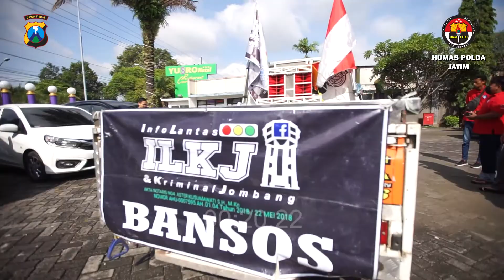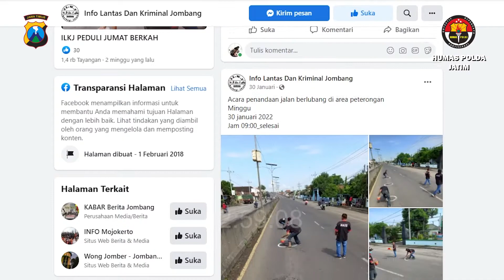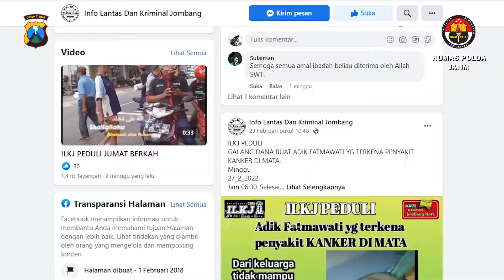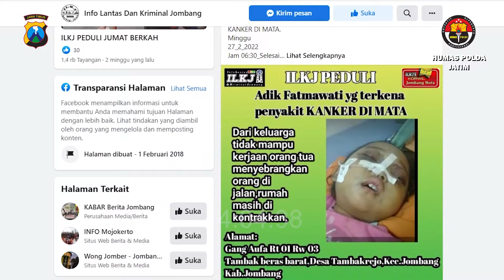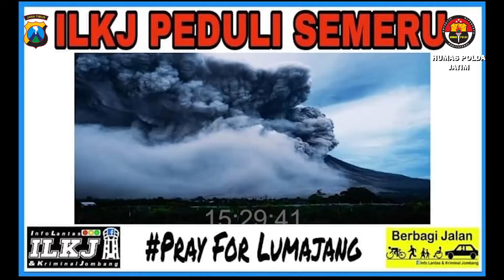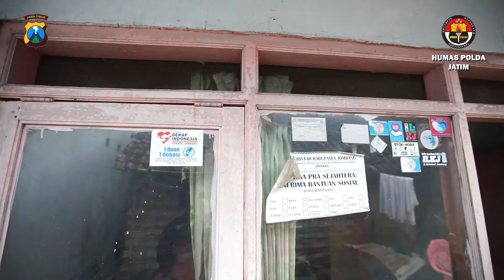ILKJ (INFO LANTAS KRIMINAL JOMBANG) Komunitas Jombang Peduli Sesama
Hai sobat humas,
Hari ini cak yuda bersama Tim ILKJ (Info Lantas Kriminal Jombang) dalam acara kesayangan kita semua Podcast Polda Jatim. Kali ini akan membahas apasih dan bagaimana peran ILKJ untuk masyarakat khususnya di wilayah Jombang.

Yuk saksikan bersama videonya guys..